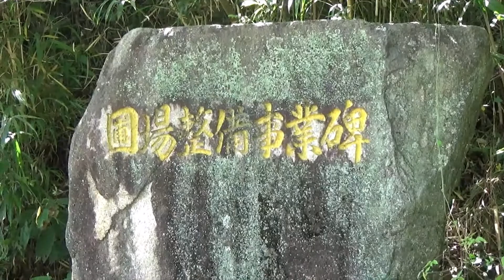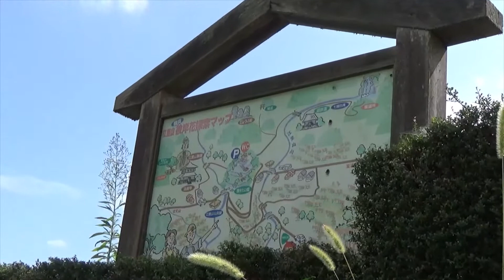「小城 江里山 新緑の棚田」2020（小城市江里山）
佐賀県にある棚田のひとつで、小城市江里山地区にある棚田があります。
9月中旬頃からは棚田の畦には一斉に赤い彼岸花が咲き誇ります。
　彼岸花にはまだ早いですが、久しぶりに8月の暑い日にチョットだけ棚田を覗いてみました。
青々と広がる棚田には、少しだけ稲穂が花を付けていました！
9月の下旬ころには、実りの秋を迎える事でしょう。
　以前撮った彼岸花の咲く棚田も一緒にUPいたしております。
今年はコロナの影響でお祭りは中止と聞いております。
山手にある為、道は狭く車の離合には注意が必要です。